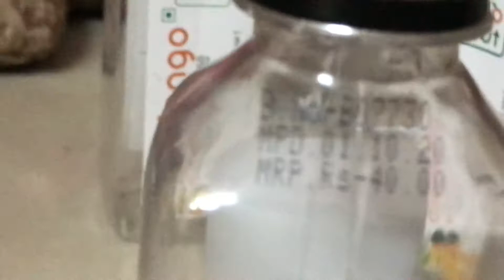DIY with plastic bottles 💕 || DIY flower vase 🏺 || planter || 💐 Reuse ♻️ pens 🖊